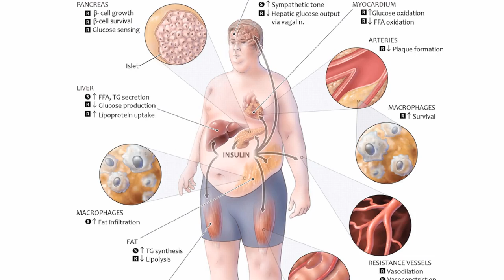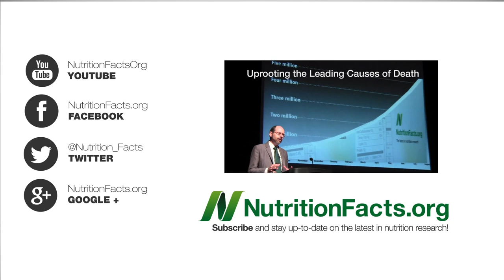Metabolic Syndrome and Plant-Based Diets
DESCRIPTION: Plant-based diets appear to protect against metabolic syndrome, also known as syndrome X, which is characterized by the so-called "deadly quartet," abdominal obesity, high fasting sugars, high triglycerides, and high blood pressure. We see this same step-wise progression towards lower disease risk the more plant-based one's diet gets with high blood pressure cataracts diabetes and obesity So it's not all or nothing-- just adding more healthy plant foods to crowd out some of the animal and junk foods in the diet can offer significant protection. It does appear, though, that to maximize one's benefits one has to move towards maximizing the proportion of plants in the diet.

Have a question for Dr. Greger about this video? and he'll try to answer it!

Image Credit: James Heilman, MD via Wikimedia Commons.